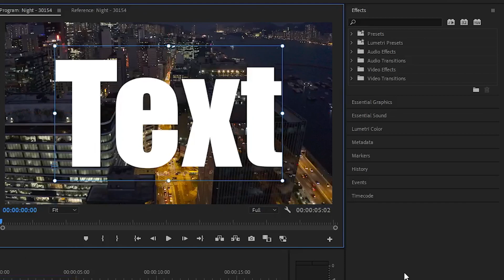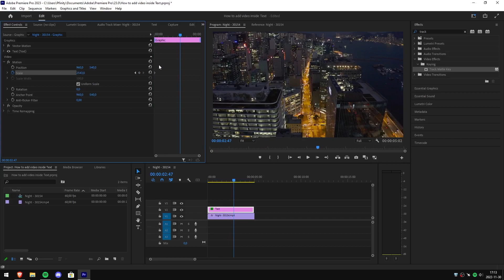How To Add VIDEO inside TEXT in Premiere Pro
how to make video inside text in adobe premiere pro 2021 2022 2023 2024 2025